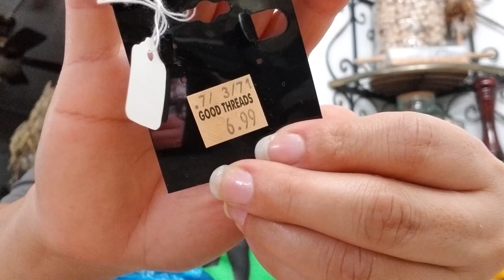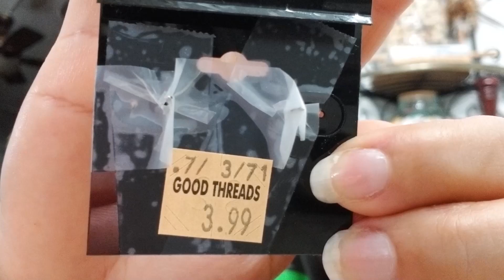Anillos, Pulseras, Aretes y Dijes DE PLATA En La Segunda